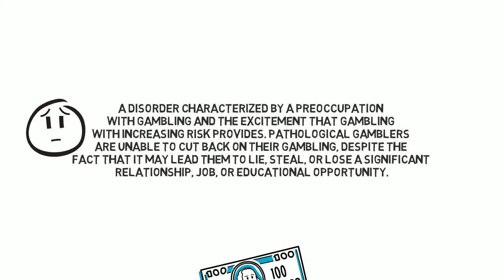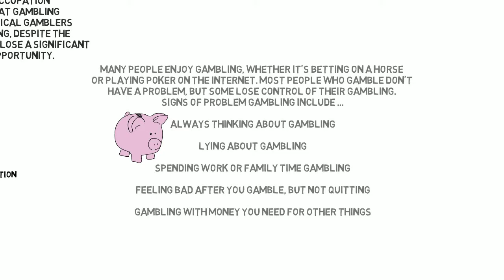Gambling Addiction Elate Health